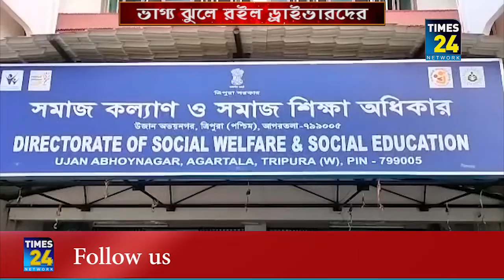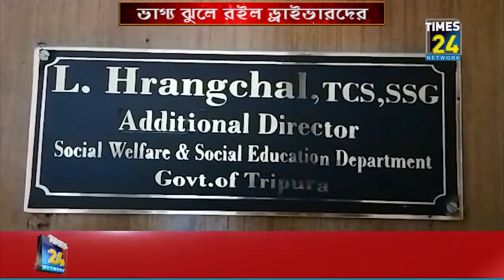সমাজ কল্যাণ ও সমাজ শিক্ষা দপ্তরের অধীন ডিআরডব্লু ড্রাইভারদের বঞ্চনা করে আসছে দীর্ঘদিন ধরে।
সমাজ কল্যাণ ও সমাজ শিক্ষা দপ্তরের অধীন ডিআরডব্লু ড্রাইভারদের বঞ্চনা করে আসছে দীর্ঘদিন ধরে। অর্থ দপ্তরের অনুমোদন থাকা সত্ত্বেও ন্যায্য বেতন ভাতা দেওয়া হচ্ছে না তাদের।